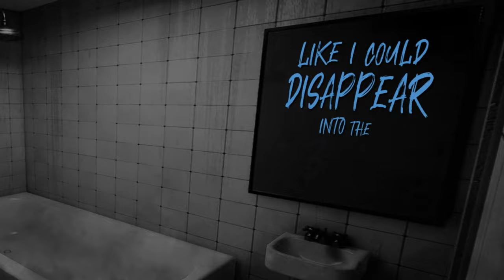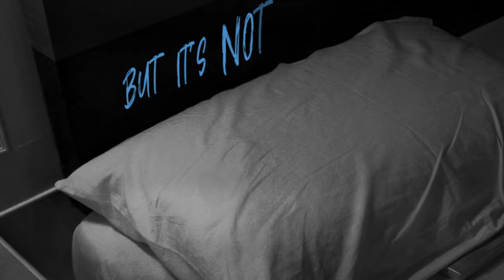DIAMANTE - Obvious (Official Lyric Video)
Official lyric video for 'Obvious' by DIAMANTE.